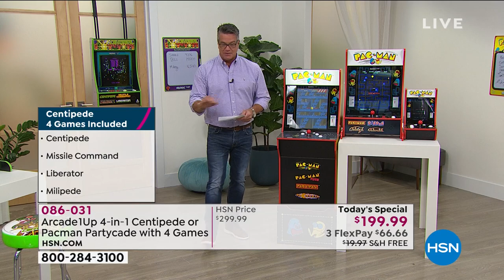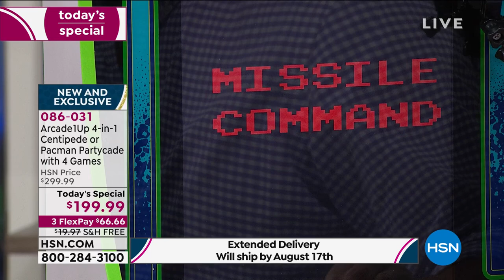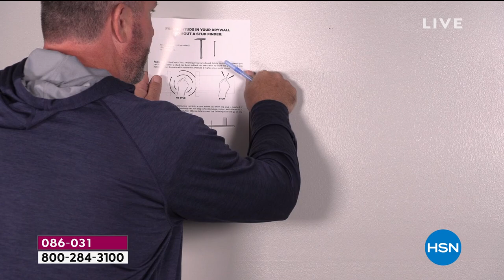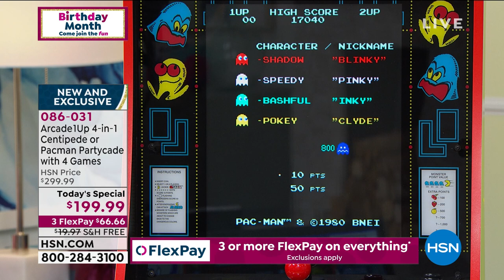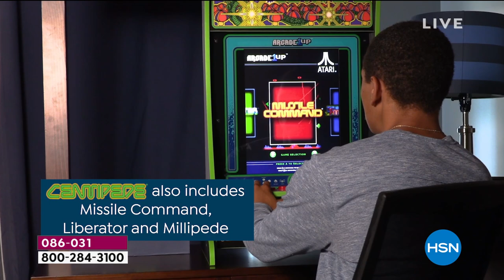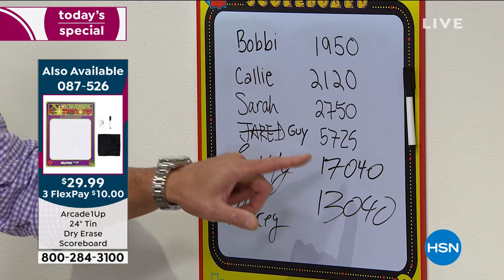Arcade1Up 4in1 Partycade with PacMan, Dig Dug, Galaga an...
Arcade1Up 4in1 Partycade with PacMan, Dig Dug, Galaga and Galaxian

Go back in time to an era of old school fun with Arcade1UP iconic gaming. Place this Partycade on a tabletop, hang it on the back of a door or mount it to a wall. Designed to look like a classic arcade machine, Arcade1UP features  original  artwork and classic joystick controls with a high resolution display. No quarters necessary!

    Arcade1Up Partycade
    Wall hanging kit
    Door hanging kit
    2 Tabletop leg supports
    Power cord
    User guide

    For wall hanging, use a stud finder to locate two (or more) studs within the desired area
    Typically, studs will be 16 inches apart from another
    If studs cannot be found, please install with one of the other methods